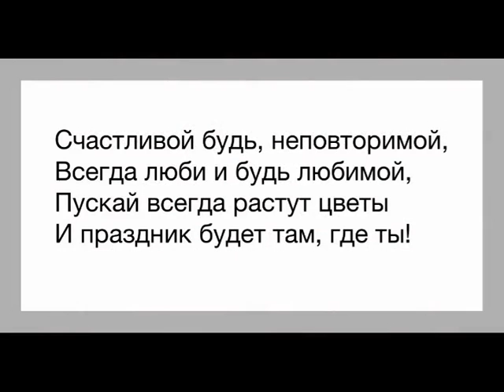Гр"Вк"***Любовь и БОЛЬ*** Всегда будь счастливой!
Гр"Вк"***Любовь и БОЛЬ*** Всегда будь счастливой!  "Ласковый шёпот"